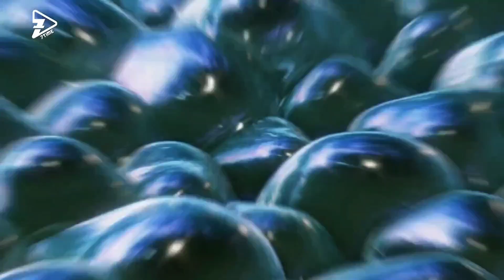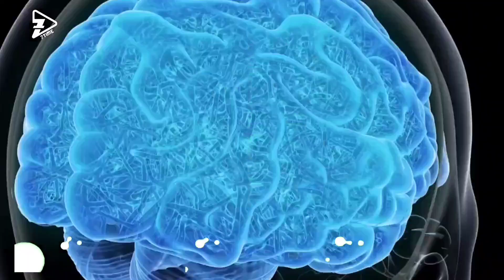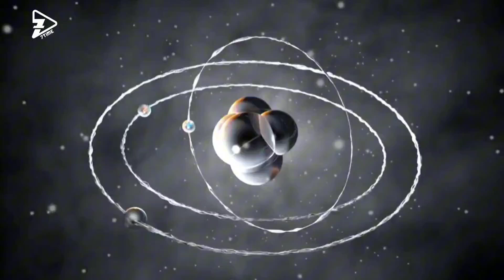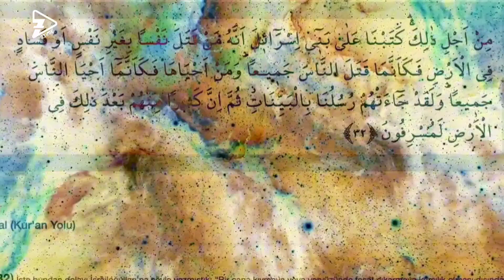Paralel Evren | Bilim Kurgu mu, Gerçek mi? | Şaşırtıcı Teoriler ve Kanıtlar! | 7Time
Paralel evrenler, çoklu evren teorisi ve alternatif gerçeklikler üzerine odaklanan bu video, paralel evrenlerin varlığına dair bilimsel ve teorik yaklaşımları inceliyor. Kuantum fiziği, kuantum mekaniği ve modern kozmoloji çerçevesinde paralel evrenlerin olasılıkları ele alınıyor. Paralel dünyalar ve alternatif evrenler gibi kavramların bilim kurgu dünyasında nasıl yer bulduğunu, farklı paralel evrenlerde yaşamın nasıl olabileceğini keşfedin. Paralel evren teorisi ve çoklu evren hipotezi hakkında daha fazla bilgi edinmek için bu videoyu izleyin!

🫵🏻  Sen yoksan bir kişi eksiğiz..